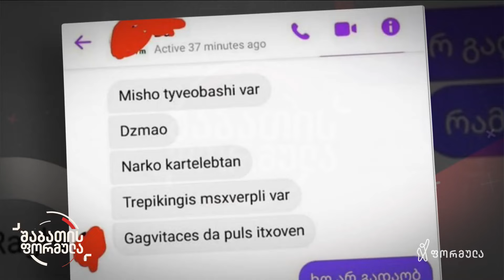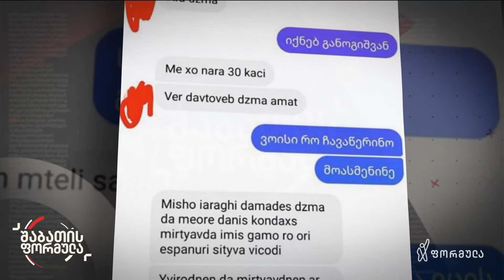პირველი კადრები მექსიკიდან, სადაც ნარკოკარტელმა საქართველოს 30 მოქალაქე გაიტაცა | ბოლო ცნობები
▪️ „რაღაც სარდაფში ვართ 120 კაცი დამწყვდეული“ — პირველი კადრები მექსიკიდან, სადაც ნარკოკარტელმა საქართველოს 30 მოქალაქე გაიტაცა, მათ შორის არასრულწლოვნები